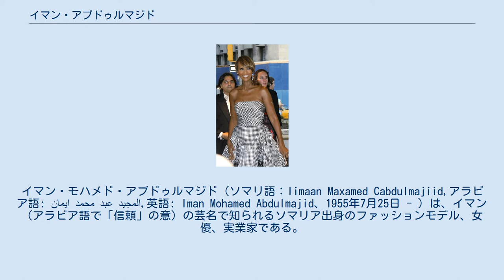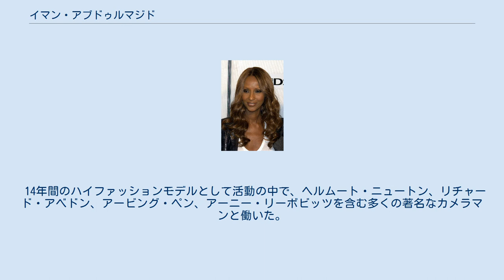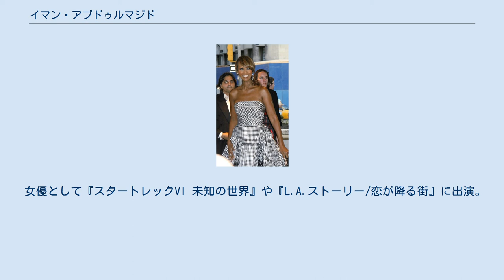イマン・アブドゥルマジド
イマン・モハメド・アブドゥルマジド（ソマリ語：Iimaan Maxamed Cabdulmajiid,アラビア語: ايمان محمد عبد المجيد‎,英語: Iman Mohamed Abdulmajid、1955年7月25日 - ）は、イマン（アラビア語で「信頼」の意）の芸名で知られるソマリア出身のファッションモデル、女優、実業家である。
ソマリアの化粧品分野の先駆者である他、慈善事業でも有名である。
 ソマリアのモガディシュで、駐サウジアラビア大使を務めた外交官の父親モハメド・アブドゥルマジドと医師の母親マリアン・アブドゥルマジドの間に出生した。
彼女にはイルヤース、フェイサルの2人の兄弟とナージャという姉妹が1人いる。
イマンはエジプトの高校に通った後、ケニヤのナイロビ大学に進み政治学を学んだ。
イマンはイスラム教徒で 、ソマリ語、アラビア語、イタリア語、フランス語、英語の5つの言語を話す。
 メトロポリタン歌劇場にて初日の夜に（2006年9月25日） 大学在学中にアメリカ人の写真家ピーター・ビアードに見出され、モデル活動の為にアメリカ合衆国ニューヨーク市に移り住んだ。
1976年、ファッション雑誌『ヴォーグ』の表紙を飾りデビューした。
彼女はすぐに多くの雑誌の表紙を飾り、何れも高く評価された。
そして、スーパーモデルとしての名声を確立した。
 彼女は長い首、高くて細い体格、美しい容貌、銅色の肌、エキゾチックなアクセントでファッション業界で即座に成功を収めた。
しかし、イマンは自身は平均的なソマリア人の容貌であると主張している。
イマンはホルストン、ジャンニ・ベルサーチ、カルバン・クライン、三宅一生、ダナ・キャラン、イヴ・サン＝ローランなどの著名なデザイナーのミューズになった。
 14年間のハイファッションモデルとして活動の中で、ヘルムート・ニュートン、リチャード・アベドン、アービング・ペン、アーニー・リーボビッツを含む多くの著名なカメラマンと働いた。
現在、ニューヨーク市のワン・マネージメント、ロンドンのインディペンデント・モデルと契約している。
 女優として『スタートレックVI 未知の世界』や『L.A.ストーリー/恋が降る街』に出演。
現在はモデルを引退しており、自分の化粧品会社「イマン・コスメティックス」を持っている。